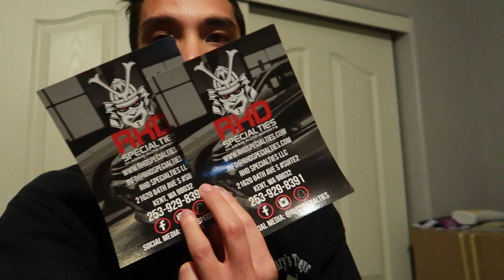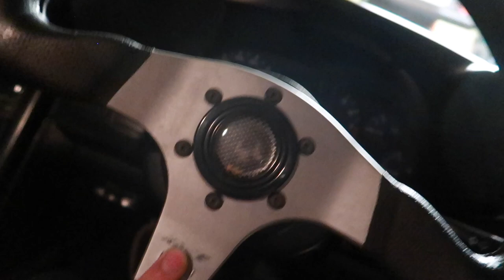BUYING one of my DREAM CARS!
Link to the online store.